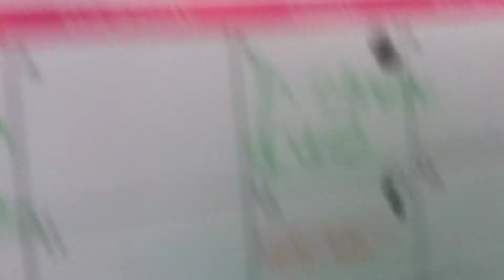Rollypolys rolly pollys: i know my pill bugs name spider bug